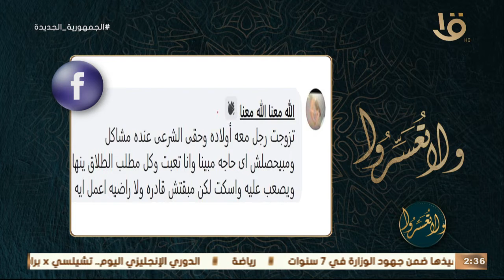ولا تعسروا| د. عمرو الورداني يجيب على أحد المتسائلين “عاوزة اتطلق من زوجي لأن مبيحصلش علاقة بينا”